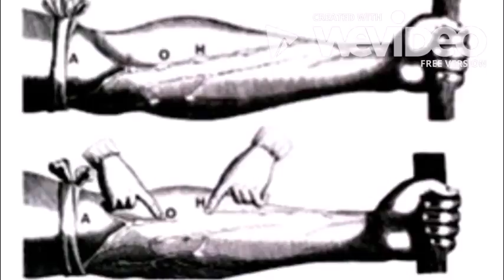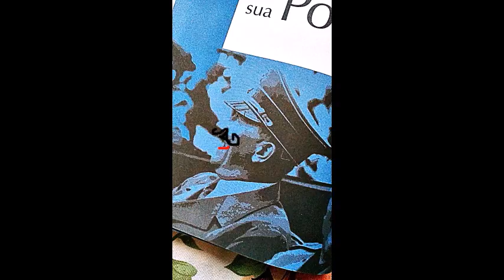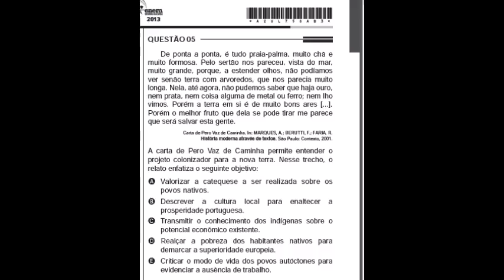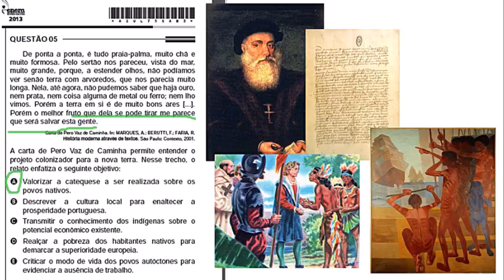Enem 2013 - questão 5-resolução de humanas caderno azul primeira apli-